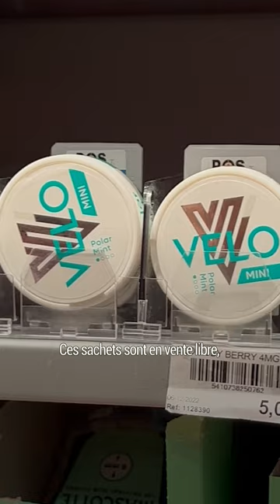Nicotine pouches : quel danger ?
❌ Le ministre fédéral de la Santé Frank Vandenbroucke veut interdire les nicotine pouches, ou sachets nicotinés, car il estime qu’ils sont dangereux. Surtout que, comme la cigarette électronique, ils séduisent surtout les jeunes.